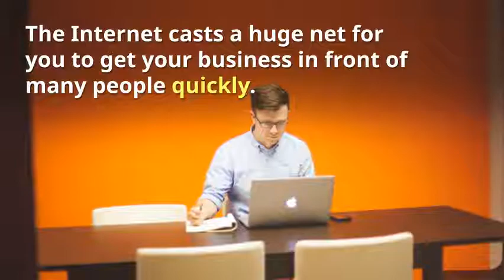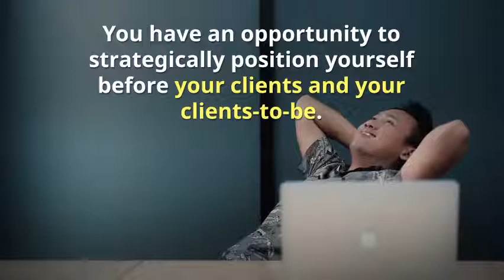lumen5 video 7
Best ways to market your business online? Here are some of the best ideas to help you market your services or products and double your sales online.

For an example:Short Description:Online Shopify store is 12tribeshop.com created to empower people of many Nations. This brand represents every tribe around the world big or small. It stands for Proud, True and Power. A unique Brand working towards a common purpose.

Business category:Apparel Clothing.